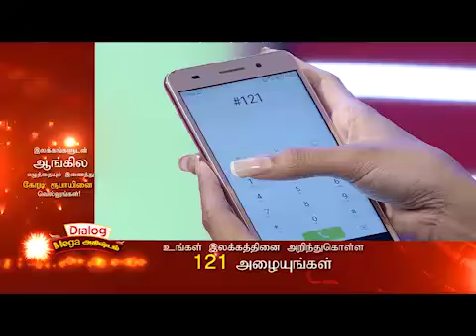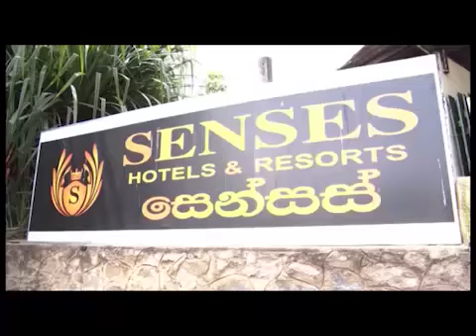124th week Show 12th August 2017